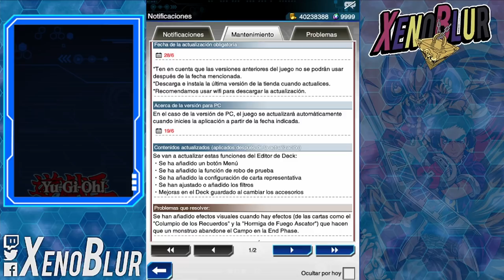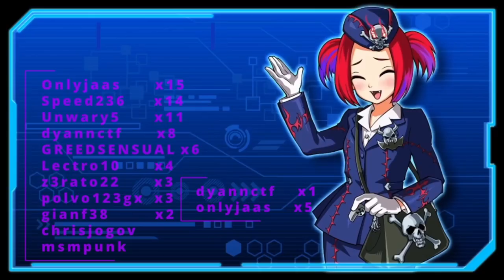NUEVAS FUNCIONES pero... ¿SIN FILTRACIONES? Versión 6.8 YA DISPONIBLE | Yu-Gi-Oh! Duel Links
Tenemos la versión 6.8 ya disponible y con ella nuevas funciones a la hora de editar decks

0:00 Gracias por ver el video =D
0:26 Filtraciones?
0:50 Explicación
2:20 Carta Representativa
2:55 Menú
5:30 Personalización
7:21 Filtros